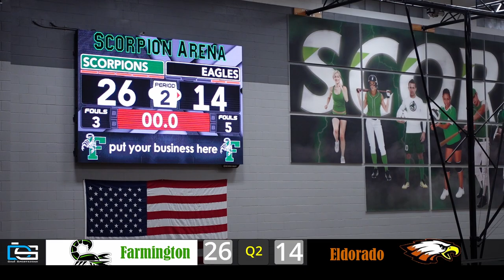Farmington vs Eldorado GIRLS (1/25/22) FULL GAME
Farmington girls' basketball defeat Eldorado, 61-44.
January 25, 2022
Scorpion Arena, Farmington, New Mexico (USA)

Tip off is at 2:05